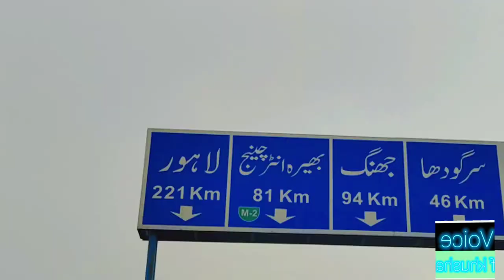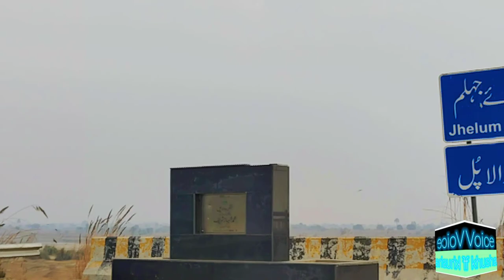Peer Sial Lajpal karamat.!Naeem 4K Vlogs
Spot our channel